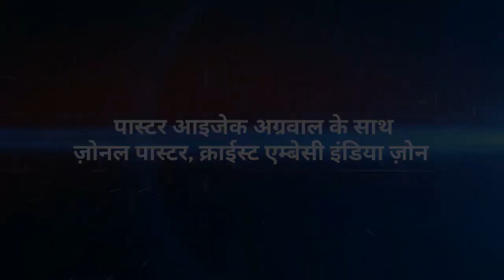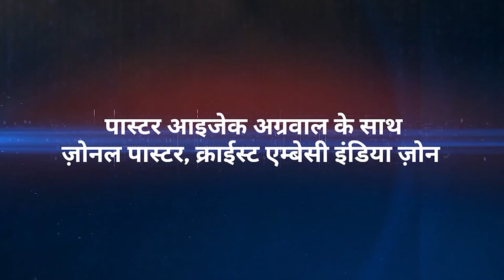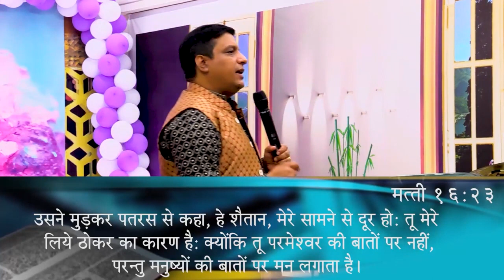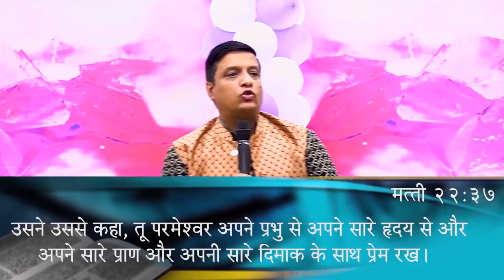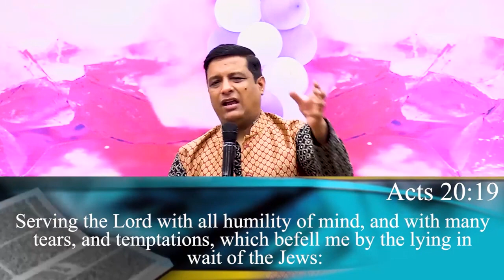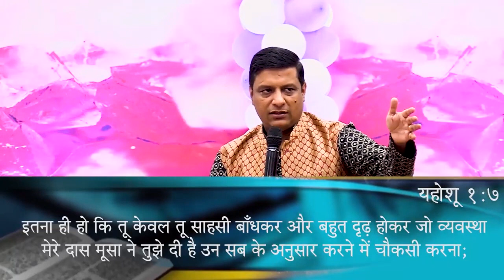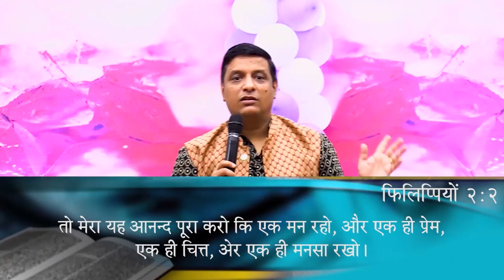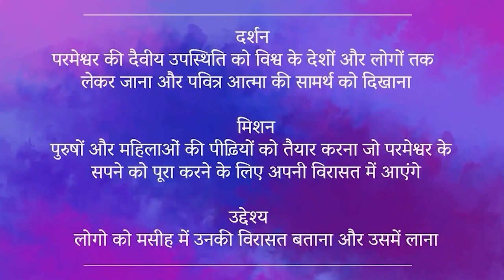জ্ঞানই শক্তি -2 | Bengali Live Church | 26th Nov 2023 | Christ Embassy India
Bank Details:
IFSC- UTIB0001572.

IFSC- SBIN0011754.